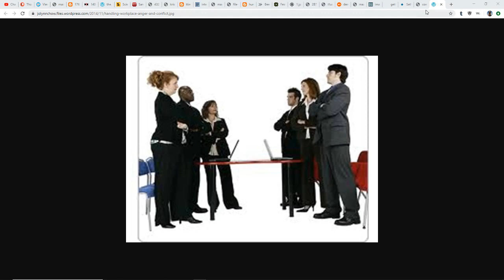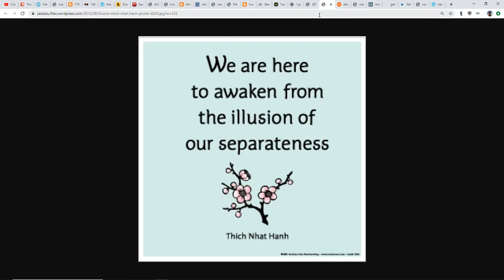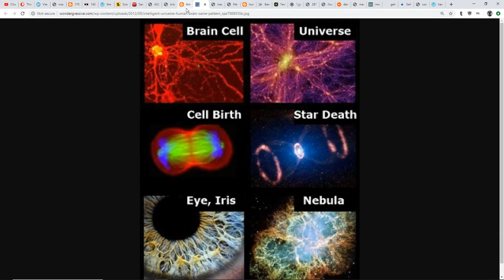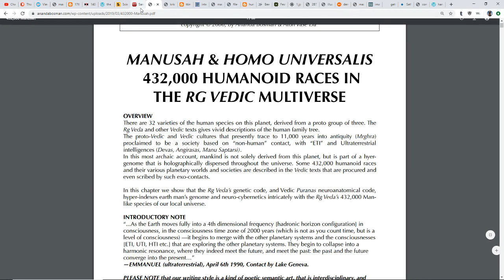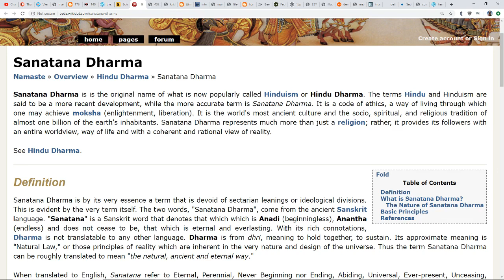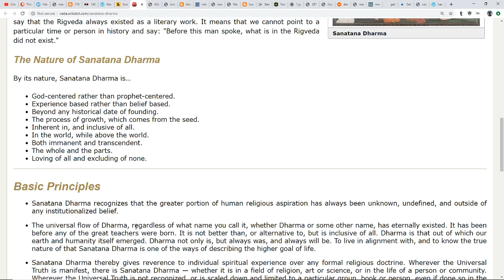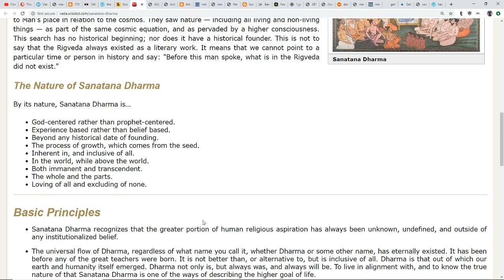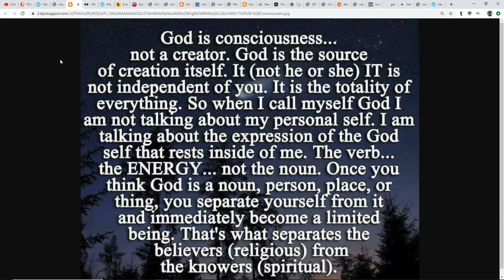The Eternal Path